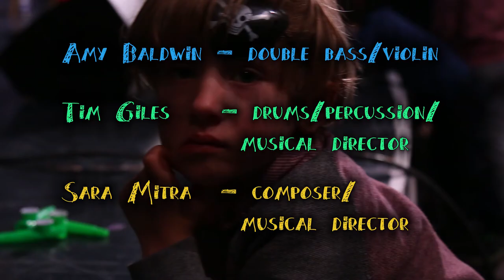Magical Musical Storybox: trailer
A trailer for 'A Magical Musical Storybox', filmed at HighTide Festival, Walthamstow, October 2017.